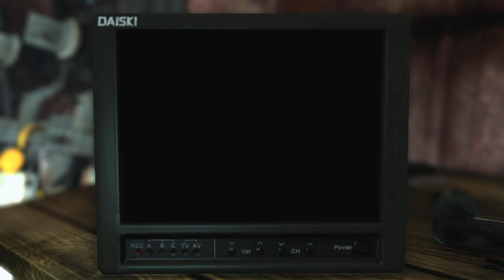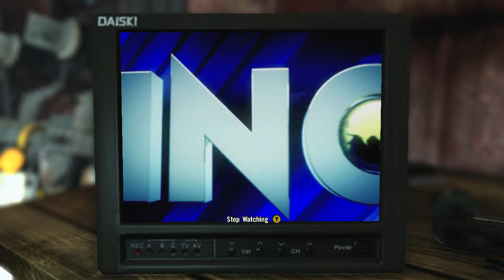THEY HAVE A LITERAL ARMY! | Max Payne 3 | Part 4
Welcome to Max Payne 3

This game is ONE of ONE. Easily top 3 Rockstar games and the gameplay holds up almost to a T and this is 12 years later. I've been wanting to play this on the channel ever since Remedy announced the remakes for the first and second games. HERE WE ARE.

ツ If you're still reading this, liking and commenting on the channel would get the channel out there to other people, which would be greatly appreciated.